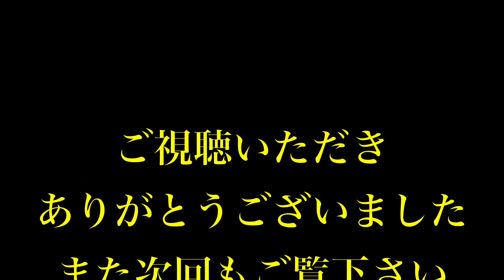【ドールズオーダー】高難度の討伐戦の攻略！【神ゲー】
討伐戦も楽しいですね( ＾∀＾)
リクエストあればなんでも言ってください(*ﾟ▽ﾟ*)